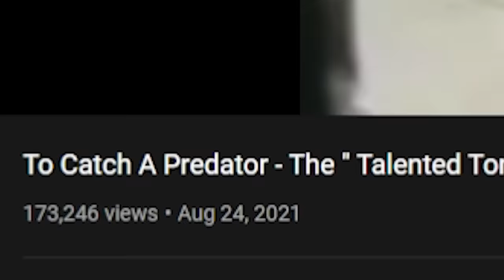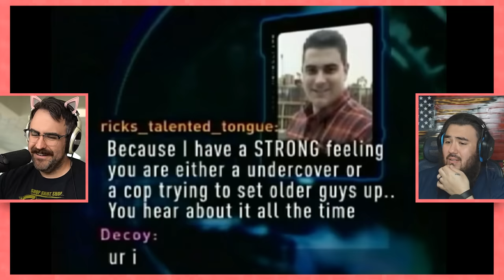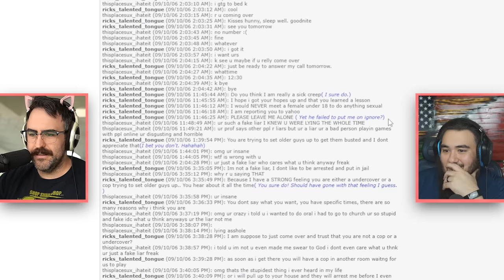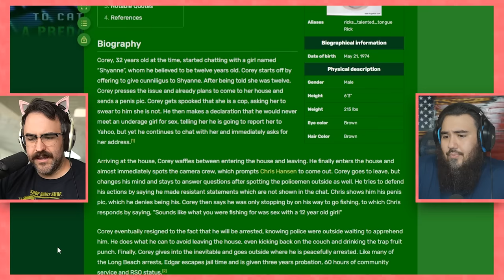GENIUS "Knew" It Was Chris...But Couldn't Help Himself 🤢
This creep just KNEW it was a setup...but showed up anyway. Chris was there to welcome him.